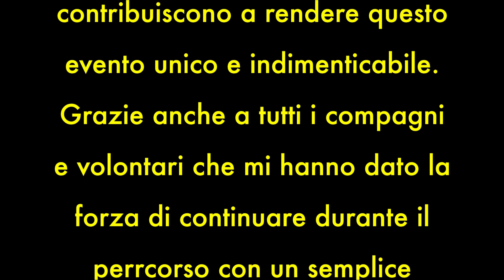Inside Maremontana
MAREMONTANA 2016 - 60Km per 3841 D+ Questo percorso permette agli atleti di assaporare l'aria di mare e il severo e ricco entroterra Ligure. Paesaggi vari e mai monotoni rendono questo percorso di rara bellezza. Il video ripercorre alcuni tratti visti da "dentro" e vuole essere un omaggio agli atleti, volontari e organizzatori che hanno partecipato e contribuito a questo meraviglioso evento.